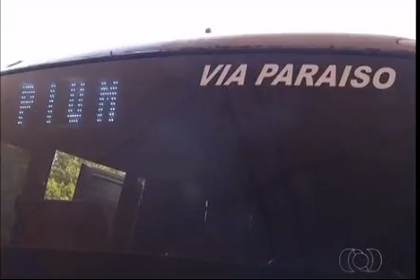Motoristas de vans estão proibidos de deixar e buscar passageiros em casa. Bom Dia TO - 14/10/2015